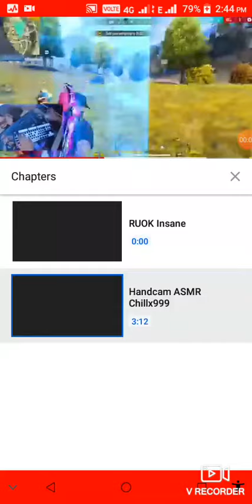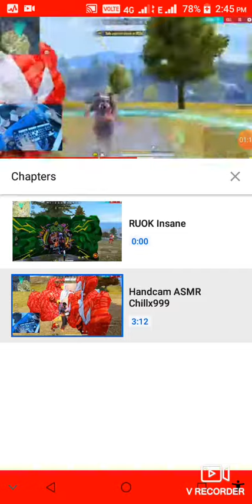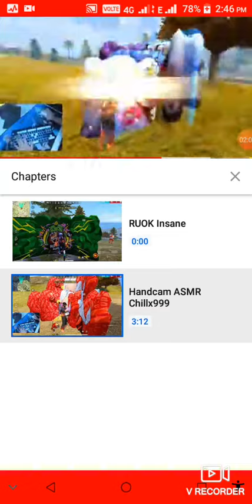Legend Never Die 🔥💡